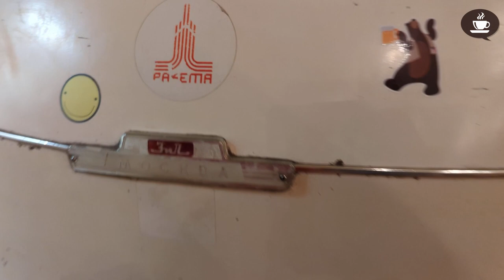LE RESTAURANT RAKETA À SOFIA - Intermediate Quebec French with Subtitles | Frenchpresso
Voici une belle petite découverte en Bulgarie! Le restaurant Raketa est absolument unique à cause de sa décoration. C'est comme un musée d'objets de l'ère communiste! En plus, la nourriture est excellente et l'ambiance est très agréable. Juste à côté, pour les amateurs de cocktails, il y a le "Sputnik Cocktail Bar".

J'en ai profité pour faire cette vidéo avant que le restaurant se remplisse, parce que je n'aime pas filmer des gens sans leur permission. On est arrivés tôt, alors on était presque les premiers clients!

En montrant les décorations uniques de cet endroit, j'utilise plein de vocabulaire québécois familier que vous avez entendu dans d'autres vidéos :

* la TV = la télévision

* un truck = un camion

* un poster = une affiche